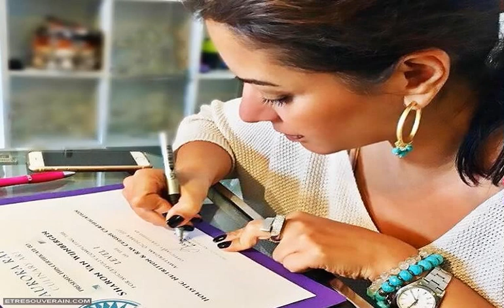Mes Podcasts – Fédération Galactique – Le soulèvement spirituel : Soyez votre propre leader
Merci de partager au plus grand nombre - La planète Terre subit actuellement un important processus de transmutation énergétique, qui nécessitera non seulement votre engagement personnel, mais aussi un changement de la conscience mondiale. Mère Gaia nous appelle tous. Et un soulèvement spirituel massif est en route pour répondre à son appel.